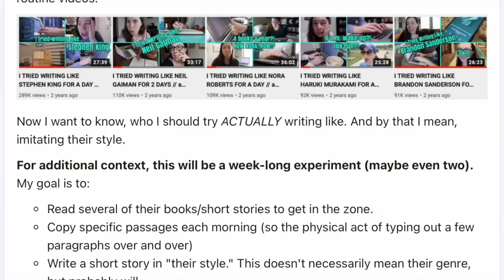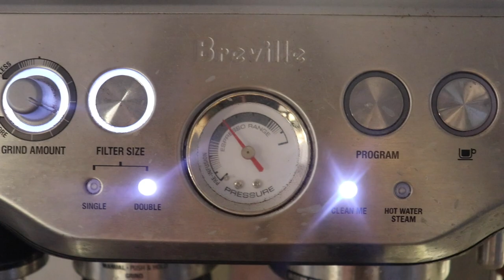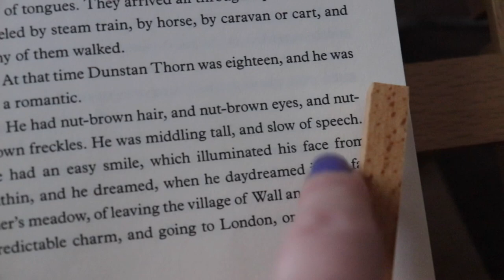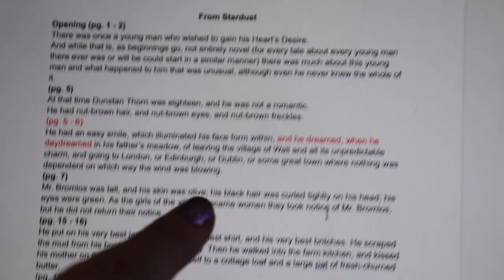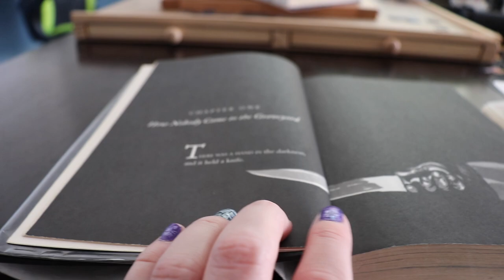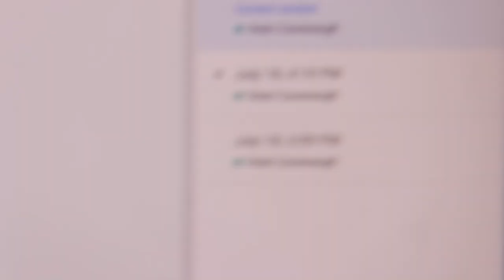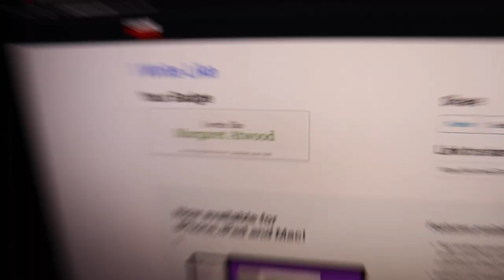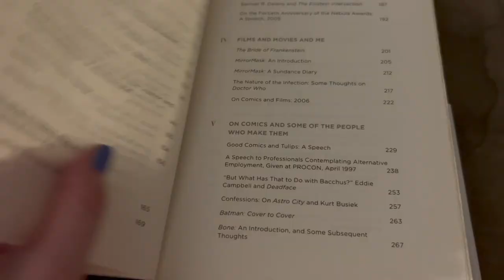I Tried Copying Neil Gaiman's Style! | "GOOD ARTISTS COPY; GREAT ARTISTS STEAL" | lessons learned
It's time to test the theory if "good artists copy; great artists steal" and discover how copying an author you admire can actually help your writing! And thanks to my patrons, I'll be trying to write in the style of. Neil Gaiman!!
0:00 Parameters of the experiment (read a lot, write a lot)
2:21 Reading Neil Gaiman's work and figuring out what makes his style unique.
12:23 Transcribing over and over and over and over again so that it sticks!
12:52 Writing the short story!
18:12 And it turns out, I write like. !
19:00 Wrap-up thoughts, an inspirational quote in View From The Cheap Seats about copying, and questions for you!!

Have you ever accidentally copied the style of an author you're currently reading?
If you were to try this experiment, is there anything you would change?
Who's your favorite author?
Conversely, who's a wildly popular author who's style you recognize as being great. just not your cup of tea?
And finally, what do you think of the classic adage "good artists copy; great artists steal"?

If you want to find out which famous author you write like, you can test it out
(It's silly and fun and addictive.)

💌  S N A I L   M A I L   M E  :
607 E. Blanco Road